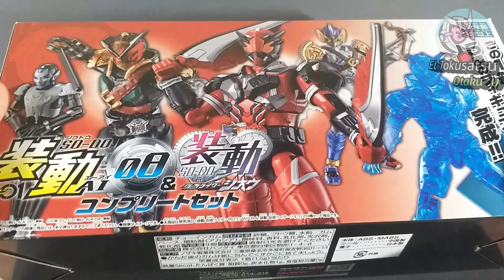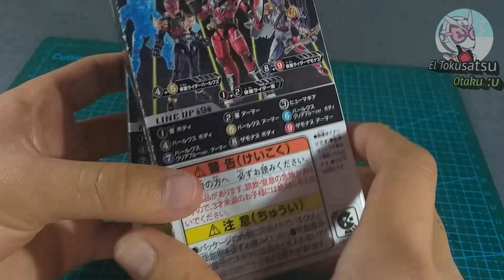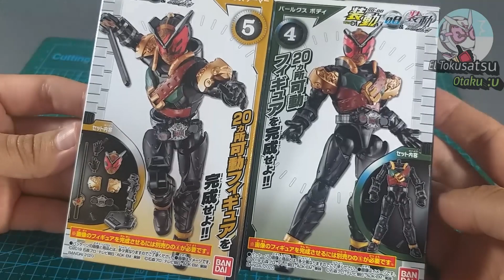Bandai So-Do Kamen Rider Zi-o Zero-One AI 08 Complete Set.